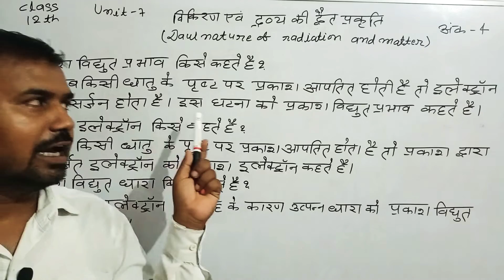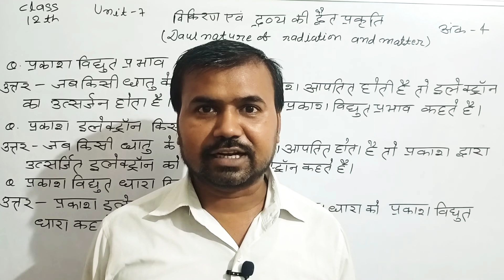Define photoelectric effect, photoelectron and photoelectric current.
Definition of photoelectric effect, photoelectron and photoelectric current.